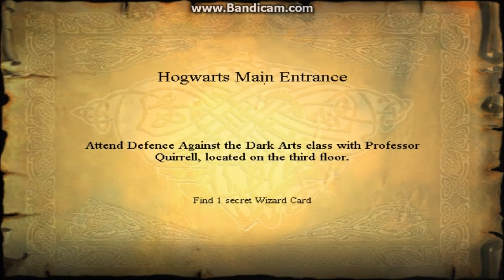BEST Sorcerer's Stone PC Game Glitch I EVER MADE!!!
Game: Harry Potter and the Philosopher’s/Sorcerer’s Stone for PC.